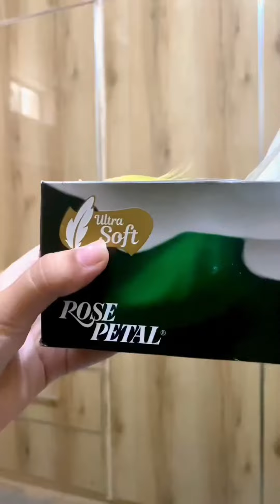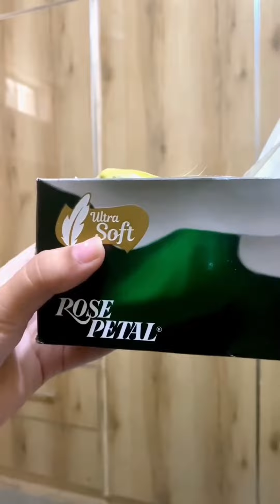Happy bird Singing parrot 🦜 like this box so much & sing 🎶cutebird